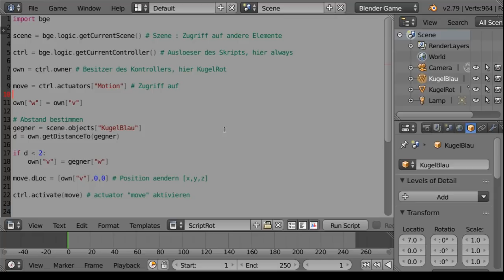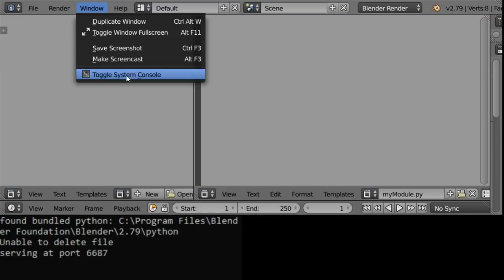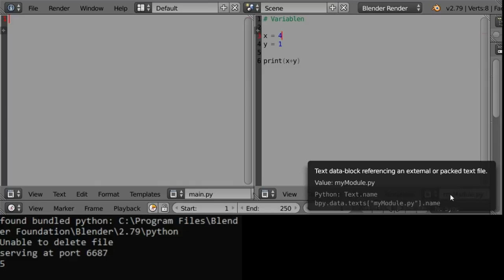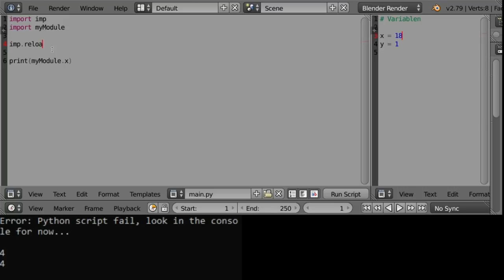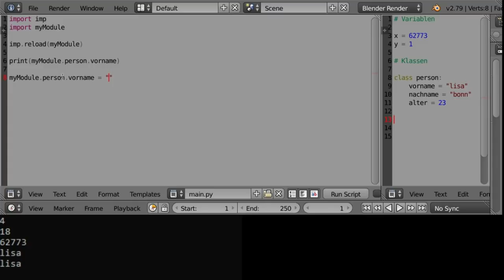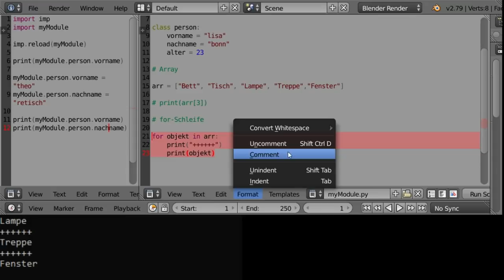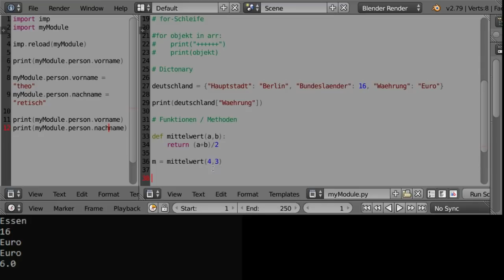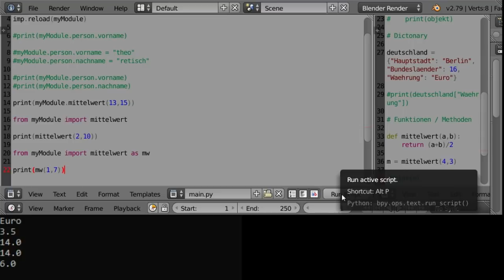Simulationen 03 Python: Ein Ueberblick